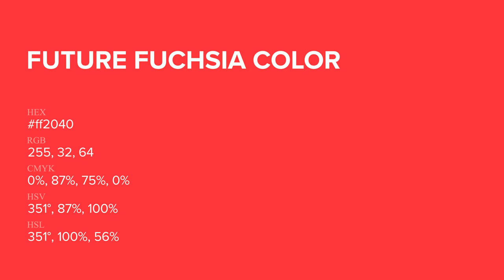Future Fuchsia color ff2040 hex Cool Red color ff2040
What color is Future Fuchsia ? ff2040 hex, Cool Red color ff2040

Hex ff2040 Color Code is also known as Future Fuchsia color